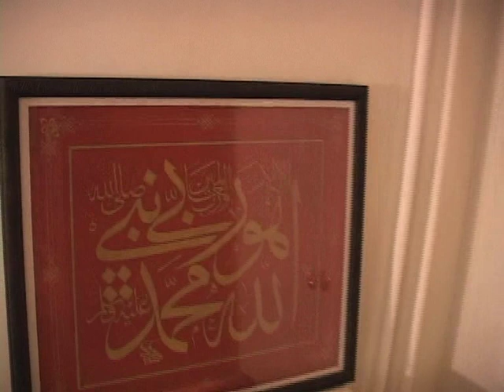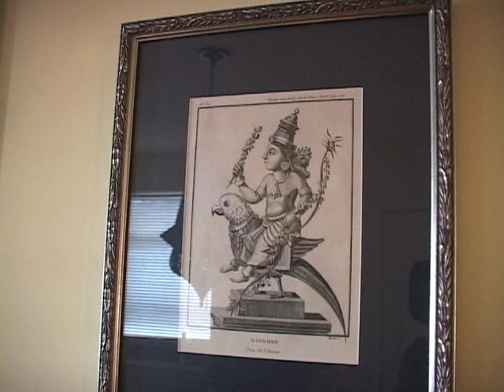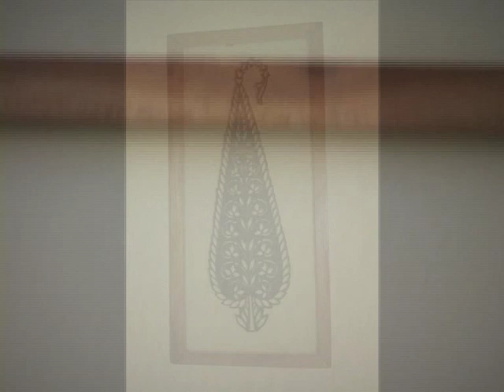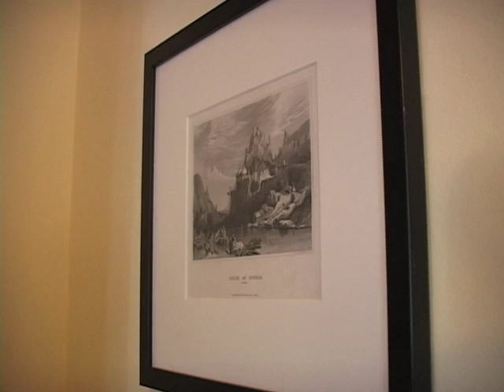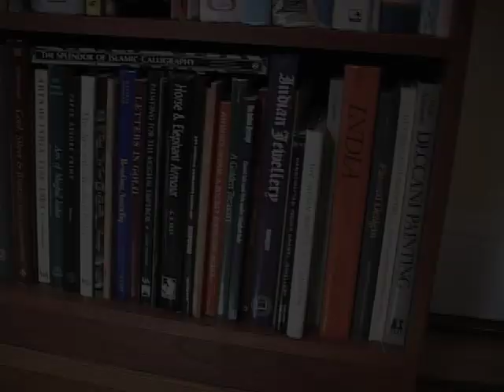walking tour part 1